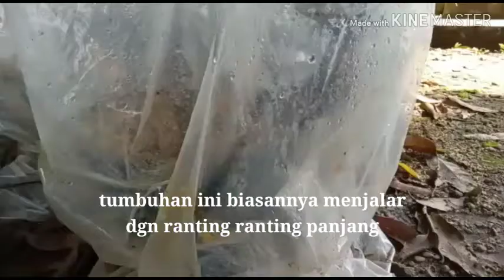Buka Sungkup Bonsai ileng ileng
Waktu yg tepat buka Sungkup calon Bonsai ileng ileng